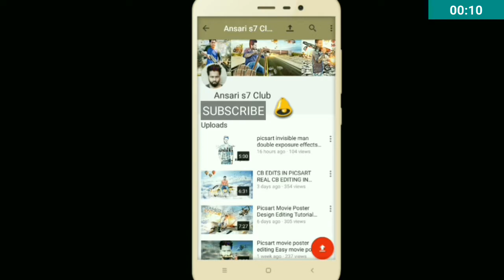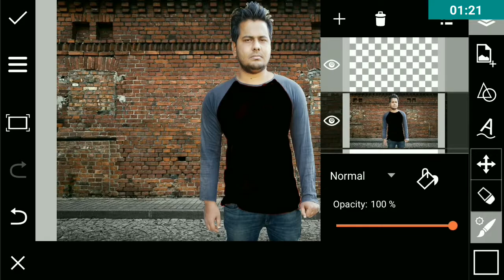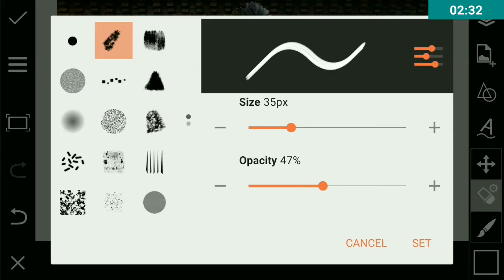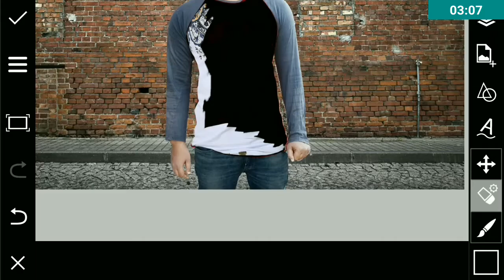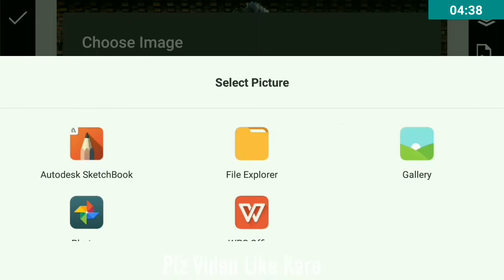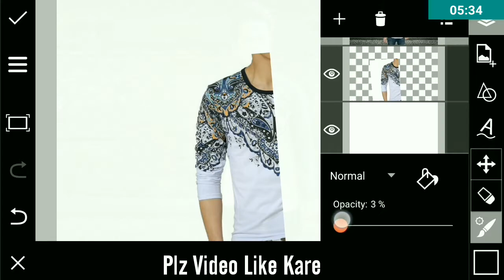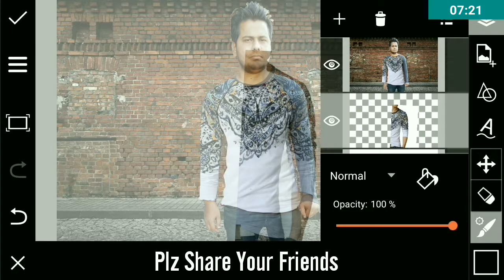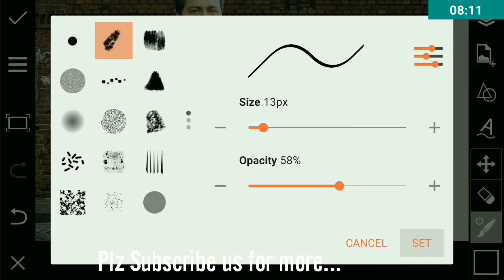How To Put Image On T-Shirt In Picsart(Hindi/Urdu)Picsart T Shirt Change:Picsart Editing Tutorial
# Hello Friends #
*My Name Shezad Ansari*
[Every 3 day upload New Editing Video In Hindi]

(Png को Download करने के लिए ये Link पे क्लिक करे)

  [ # My Other Editing Video In Hindi# ]

picsart,
picsart apk,
picsart online,
picsart poster,
picsart movie poster design,
picsart action movie poster,
picsart movie poster editing,
picsart action poster editing,
best action movie poster edit,
picsart editing,
picsart tutorial,
picsart editing video in Hindi,
Picsart poster tutorial,
Professional Camera Lens Background,
PicsArt editing video in Hindi & Urdu,
picsart animation,
picsart art,
picsart blur,
picsart clipart,
picsart collage,
picsart crack,
picsart cool editing,
picsart download,
picsart effects,
picsart hdr,
picsart hd,
picsart hindi,
picsart hairstyle,
picsart mobile,
picsart online,
picsart photo,
picsart png,
picsart studio,
picsart tricks,
picsart tips,
picsart use,
picsart under the sea,
white background,,
cb edit,
cb edit video 2017,
new cb edit,
cb editing tutorial,
cb editing,
Photoshop cc, cs6, cs5.5, cs5, cs4, cs3, pro
mytakesilo,
cara edit city manipulation,
Cara edit,
cara edit Photoshop,
cara edit picsart,
Photoshop,
Adobe Photoshop,
how to use Photoshop,
Photoshop editing,
Photoshop tutorial,